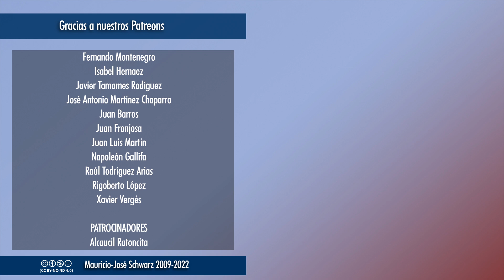EVCT | Iba a dar independencia económica y dio explotación y abuso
Compartir tu auto para ganarte un dinero era una propuesta interesante que fue tomada por grandes inversionistas y los conductores que iban a ser independientes y libres se convirtieron en empleados mal pagados.
Vídeos temáticos los miércoles a las 18:00